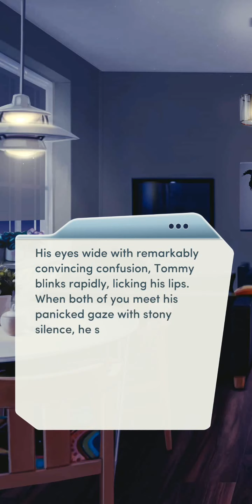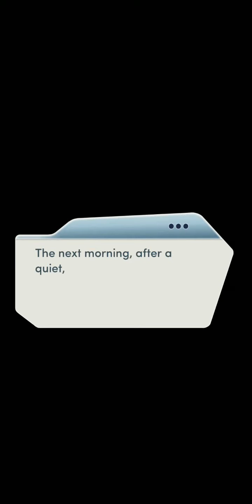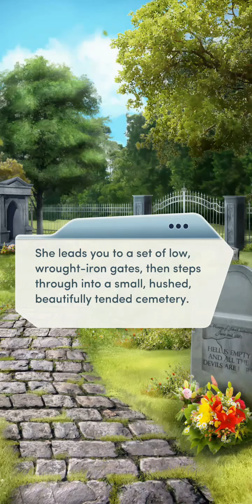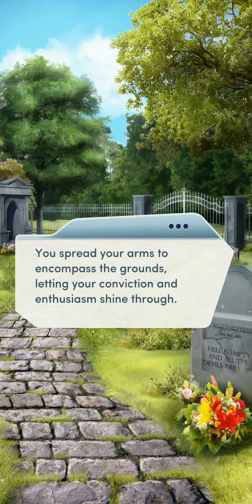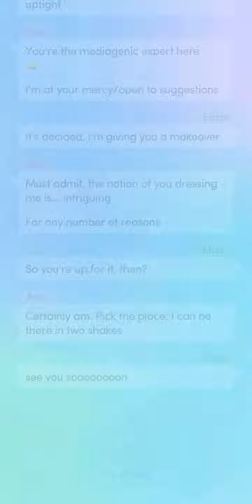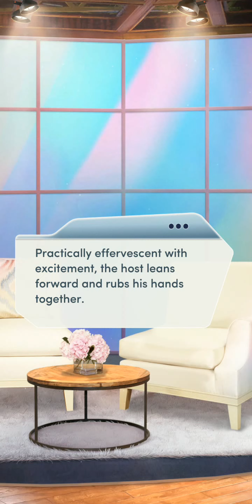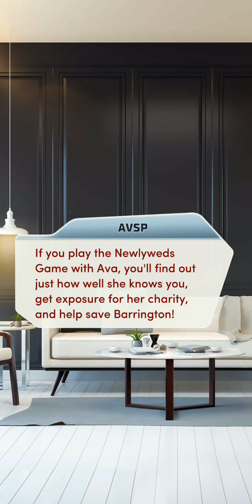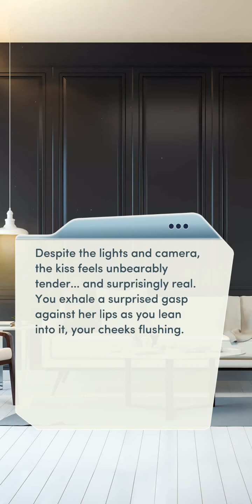Choices: A Very Scandalous Proposal Chapter 15 (Ava) - Diamonds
Weathering the Storm.

You're ready to confront the leaker together… but is it too late to save Barrington?